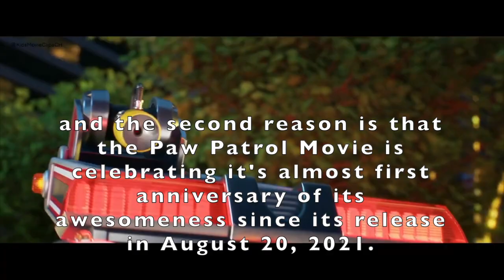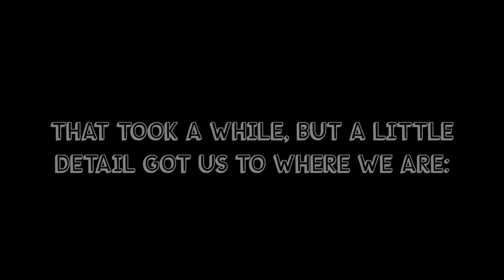I Tried to Recreate Rocky and Marshall from Cartooning Cute Channel || Paw Patrol Movie 2021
In today’s video, I tried to recreate Rocky and Marshall from the Paw Patrol Movie because of its popularity, I was a little obsessed with the franchise when I was a young child, but now I'm a HUGE fan. However, it’s the last two characters I’m doing before the movie's first anniversary — note that this is a redraw of Marshall himself. This is inspired by Cartooning Cute Drawings. I hope you enjoyed it!

IMPORTANT: I STRICTLY do NOT own the movie or any of the characters.

Supplies Used:
* Pencil
* Eraser
* Notebook
* Color pencils
* Black Pen and Colorful Sharpies

Intro Soundtrack: Art for Kids Hub Theme Song
Music recorded by Mobizen

#1. Song: Justhea - Summer Nights

#2. Keep Going by Jay Someday